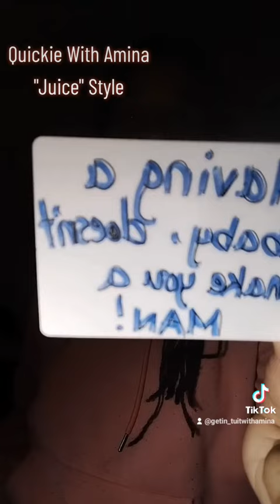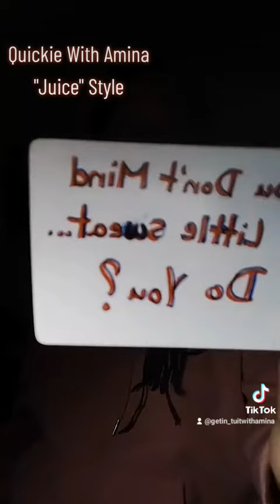YOU GOT THE JUICE NOW - QUICKIE READING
Reading using my homemade oracle based on quotes from the classic movie, "Juice".
Get some quick advice that comes with NYC Vibez.